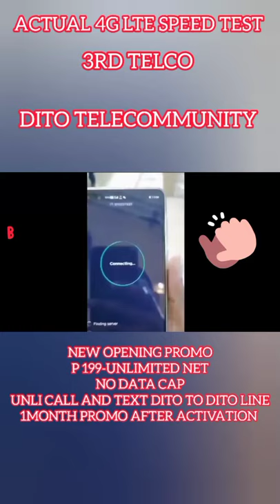DITO TELECOMMUNITY | ACTUAL 4G LTE SPEED TEST | dito sim card | dito telecom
THIS IS THE NEW TELCO AND 3RD TELCO IN THE PHILIPPINES

dito telecom - dito telecom services available by march 2021.

dito telco is one of the favorite stocks by retail traders. commercial rollout ng dito telecom  magsisimula na sa march 8; serbisyo ng dito telcom  sa metro cebu at metro davao muna ilulunsad.. third telco dito says it's 'a filipino company,' won't allow china spying | abs-cbn news.
senators discuss the national security implications of renewing the 25-year franchise of dito telecommunity  which includes the chinese government-owned china telecom in the consortium.

dito telecommunity the philippines third and newest telecommunications provider is finally launching its telexom services which will start in mindanao then visayas luzon and ncr in the coming months. commercial rollout ng dito telecom, magsisimula na sa march 8.

dito speed test - dito speed test.
dito telecom speed test davao/cebu 600mbps.
dito actual speed test davao city (march 8 2021 launching).

dito internet speed test.
dito sim actual speed test amazing.

dito telecom review and speed test  ( grabe ang bilis! dito telecom speed test halimamaw sa lakas the 3rd telco in philippines vs.
0:18 dito speed test.